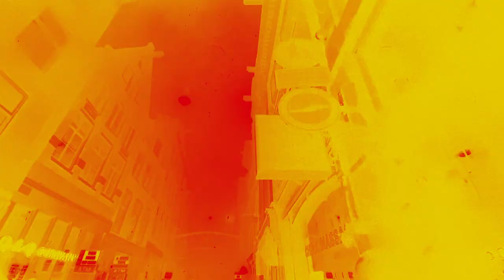Amsterdam New Years 2020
Song: Communication Breakdown Led Zeppelin